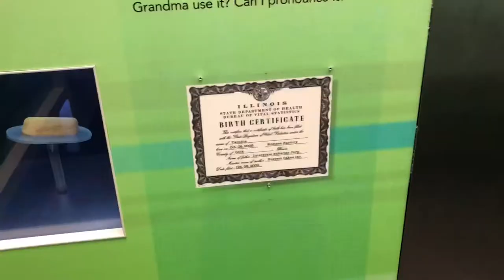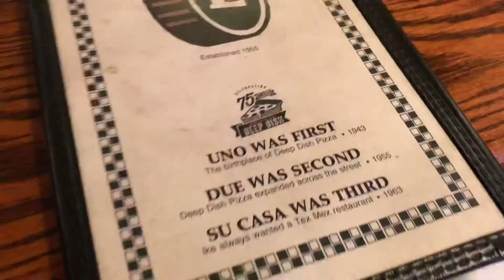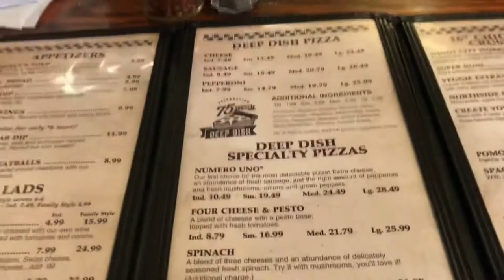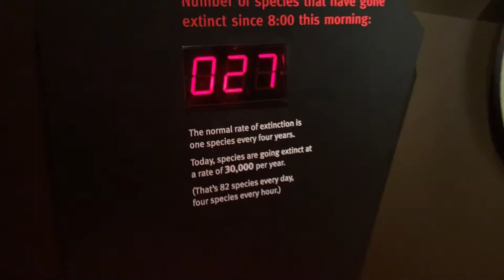Chicago Vlog Day #1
We made it! Here’s day 1 of Chicago. Enjoy!